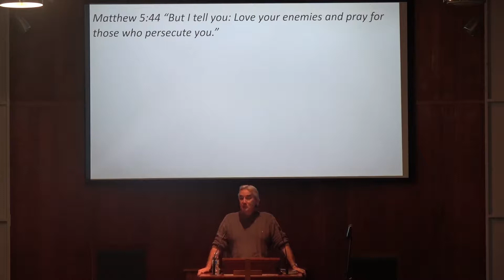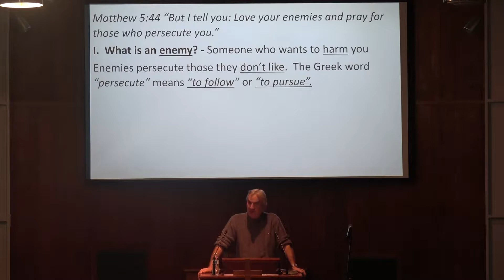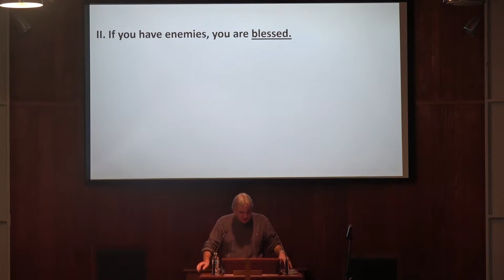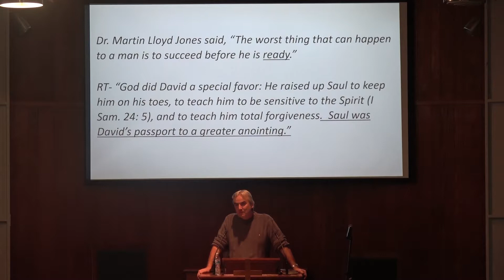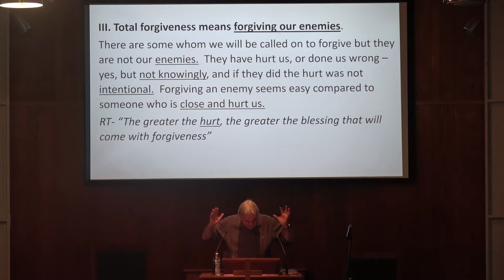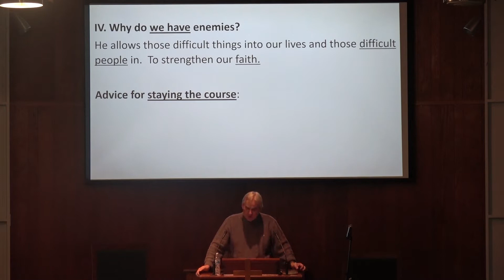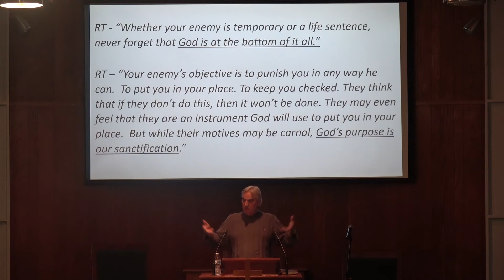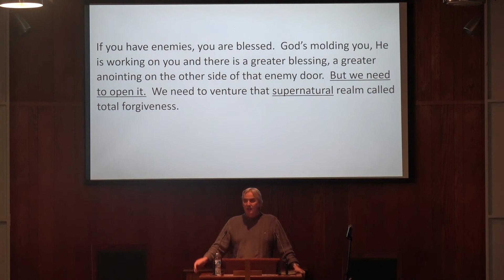Oct 27 2019 Pastor Dave Anderson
Pastor Dave Anderson Sermon